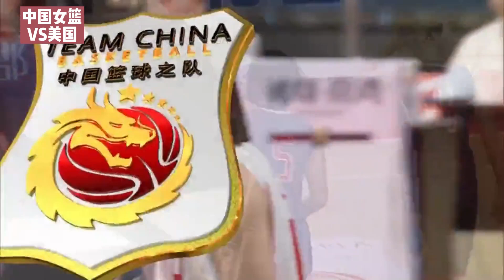决战第四节！中国女篮终于战胜美国队，又是邵婷一剑封喉，霸气！